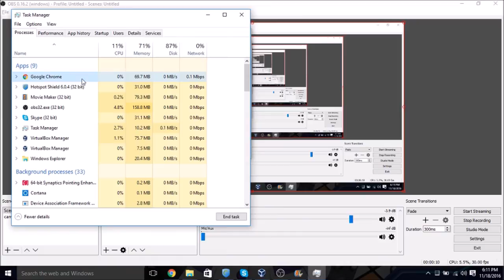Are you even trying? seriously?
Everyone knows "Add Extension" will close a webpage